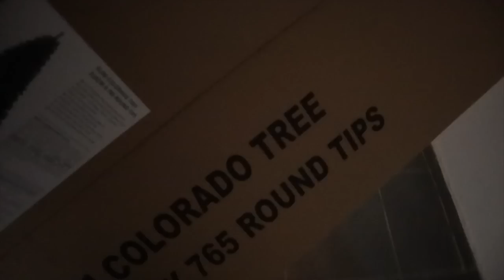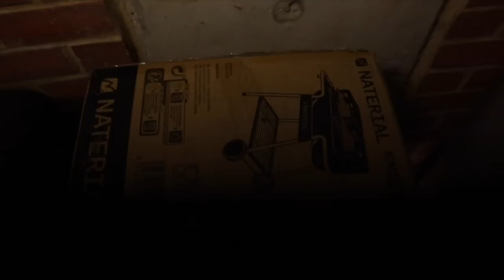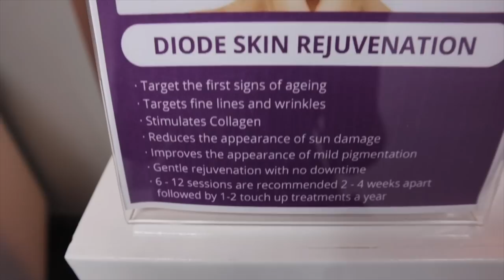VLOGMAS 3&4 : FIRST LASER HAIR REMOVAL APPOINTMENT, CAR WASH, UNBOXING, NEW FAVOURITE PERFUME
Hey loves